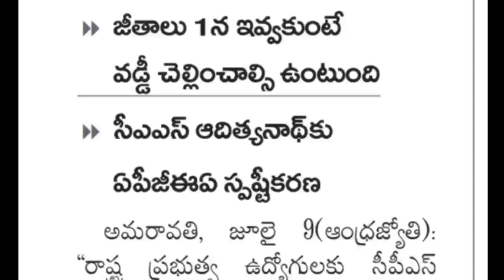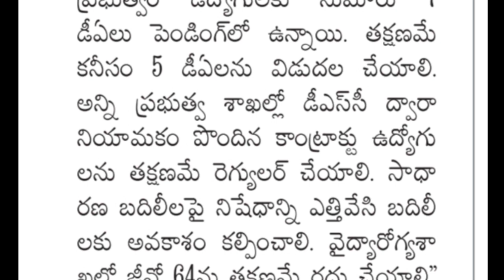AP Government employees news | PRC and DA for AP Government employees